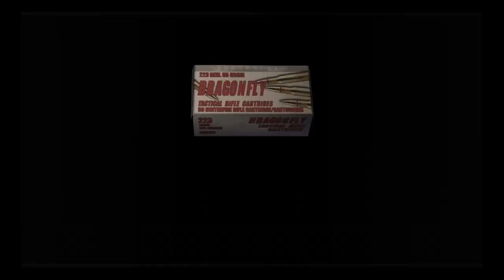castle (kkk leader)